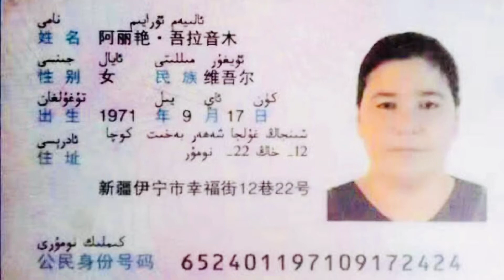Beat 1143: Eli, Norway (ئۇيغۇرچە)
Eli testifies for his mother, Aliyem Urayim (shahit.biz/?f=aliyem-urayim), a businesswoman who disappeared after returning from Turkey in early 2017, and was later sentenced to almost 18 years in prison.